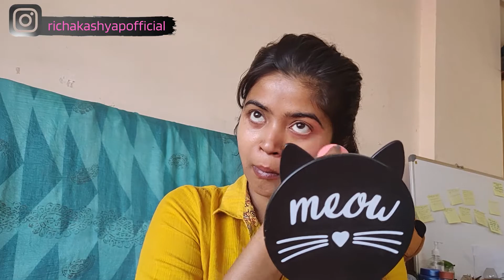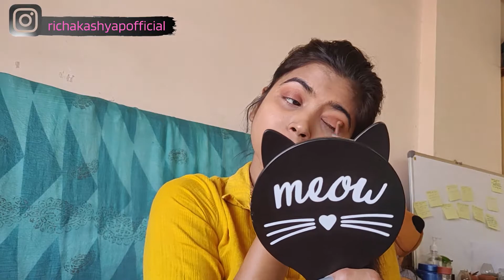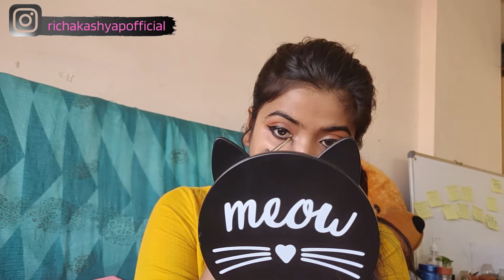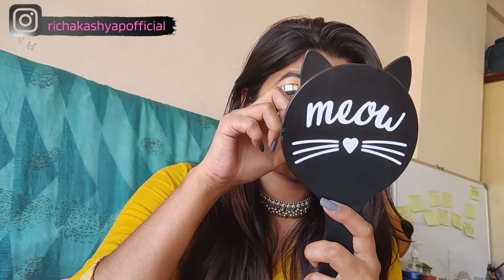Indian Makeup Look | Brown/Dusky Girl | Affordable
Here I am making an affordable Indian Makeup look. It will be mostly suitable night events. Or you can wear this makeup in day time as well if you like that bold look.